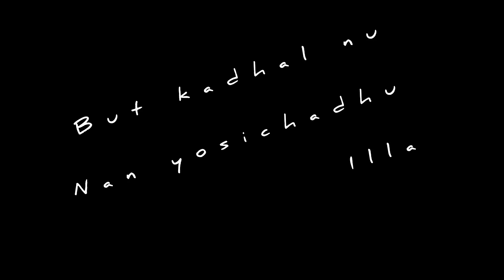Love feeling songs whatsapp status tamil😞